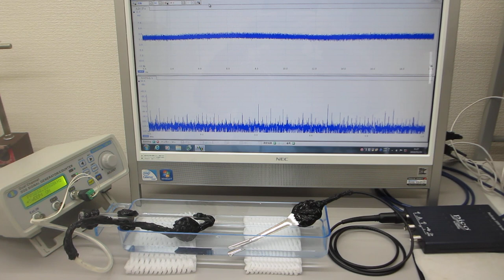オリジナル超音波プローブの超音波伝搬特性テスト（ultrasonic-labo）